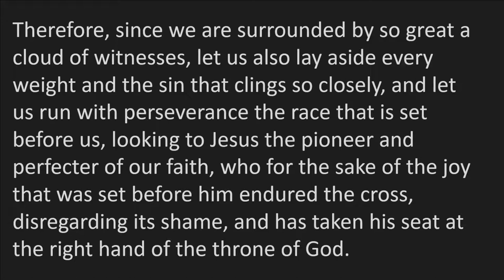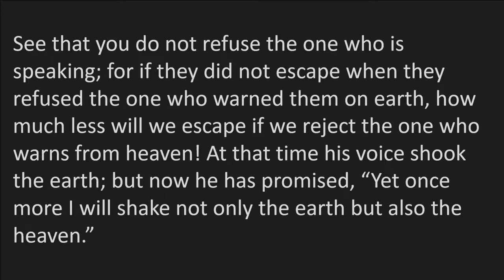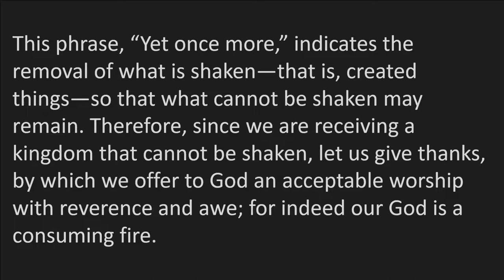"Journey of a Lifetime", sermon by Rev. Dr. Bill Brown